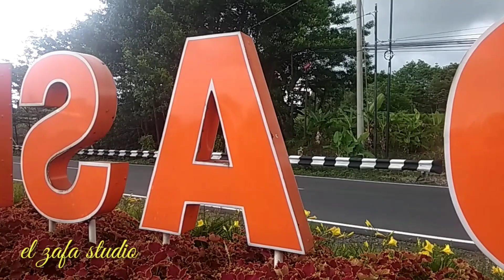Zaman Dablongan / biscuit rengginang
Zaman now yang banyak kebohongan dikemas jadi komedi bersama pakdhe dan nyong cah sobo